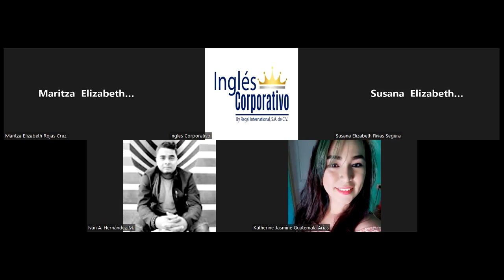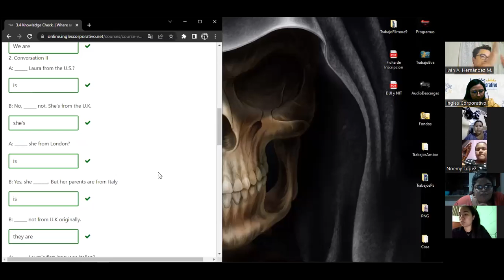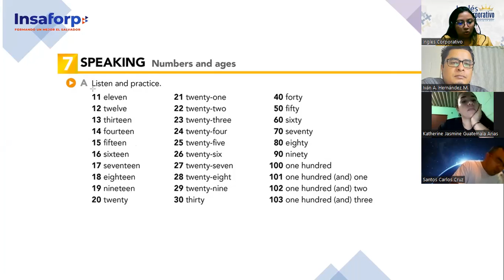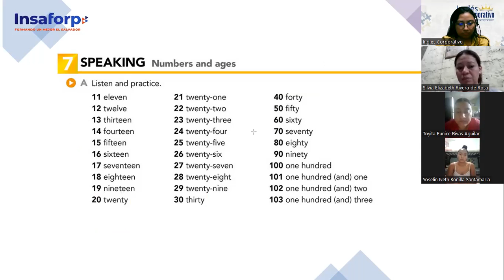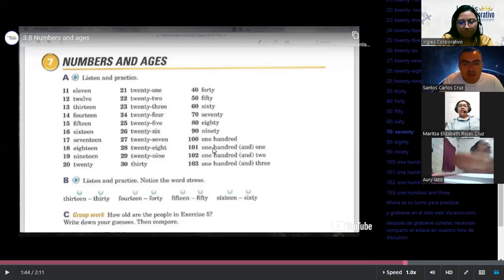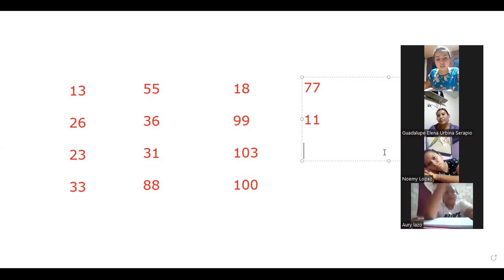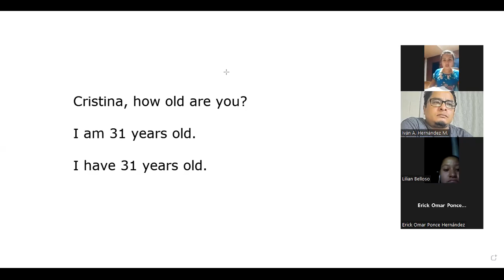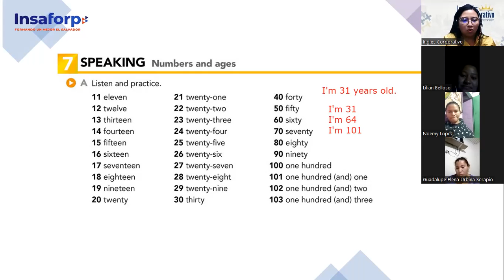Ingles Corporativo- Class #6- Principiante 1- Numbers 11-103/ Ages